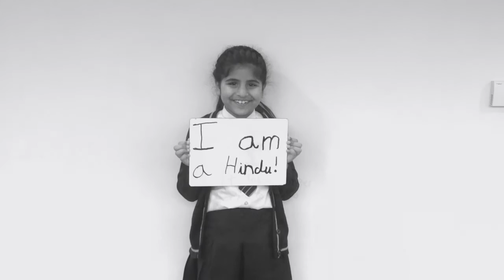Springfield Primary - Anti-Bullying 2017 - All Different All Equal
Y4 worked with Mrs Baxter to create this brilliant Anti-Bullying Video as part of their "All Different All Equal" learning during Anti-Bulling Week, November 2017.